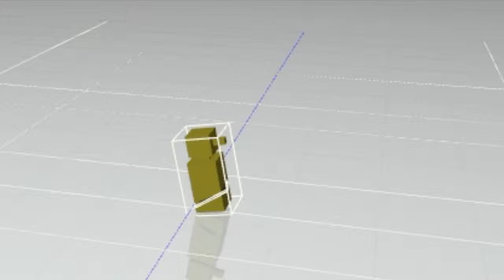SCNPhysicsVehicleの車をx軸方向に走らせる(1)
詳細はこちら↓
頭と尻尾はくれてやる！SCNPhysicsVehicleの車をx軸方向に走らせる